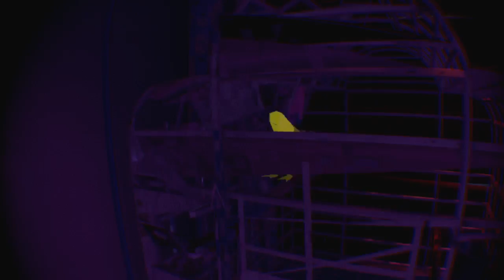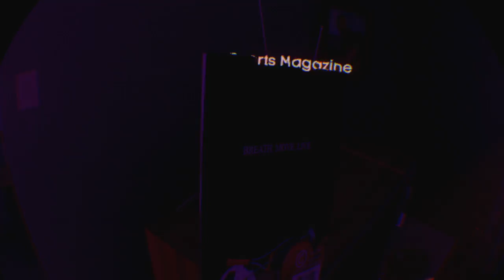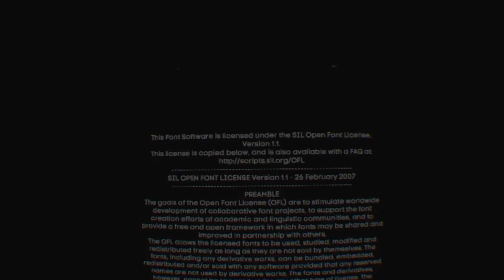Transference: The Walter Test Case_20180822104750